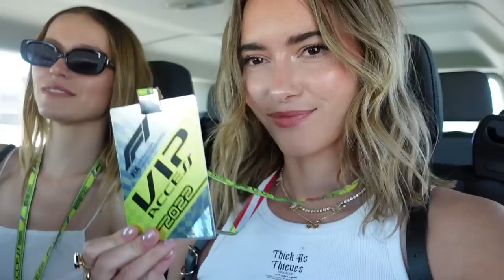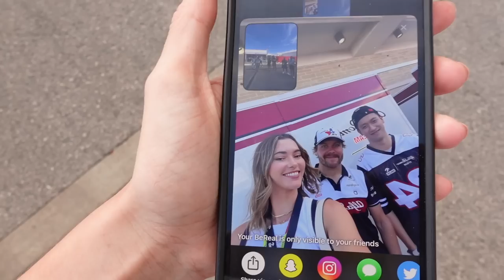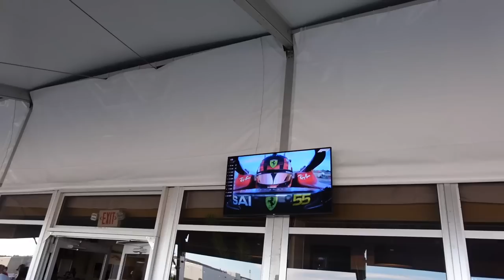Austin GP (heaven) / vlog #4